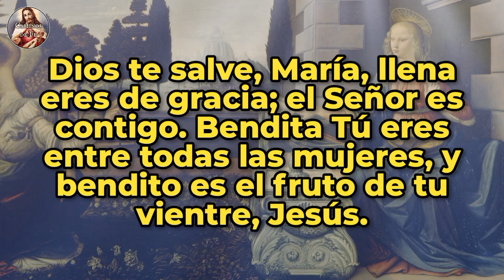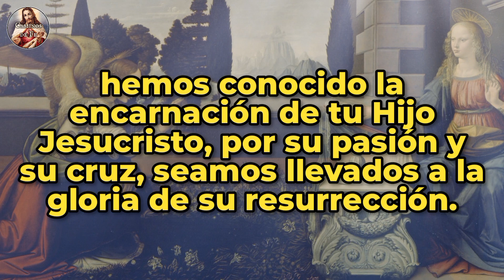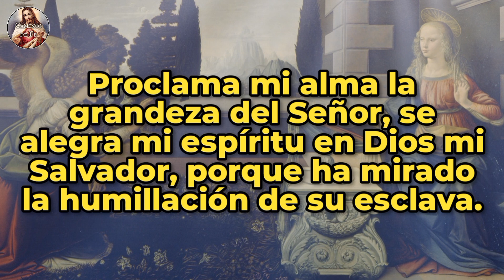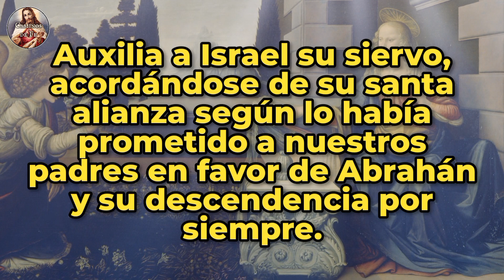Ángelus del amanecer | 27-sep-23 | CAMINOS DE FE.